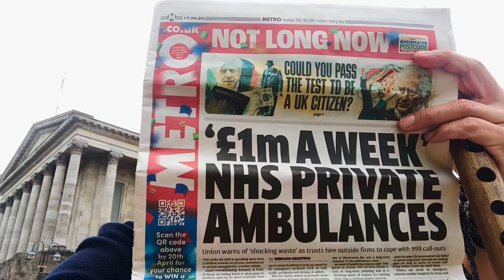DAWNED?! 🫣, I can't believe it.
DAWNED?! 🫣, I can't believe it.  IT'S AN EXCELLENT DAY.  I will make the MOST of it by making the ORDINARY into something EXTRAORDINARY☀️👌